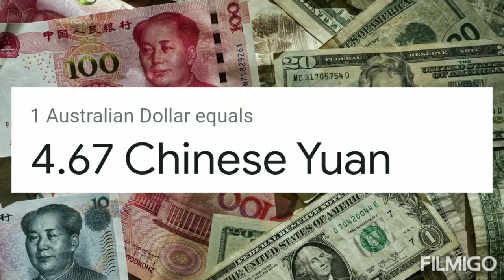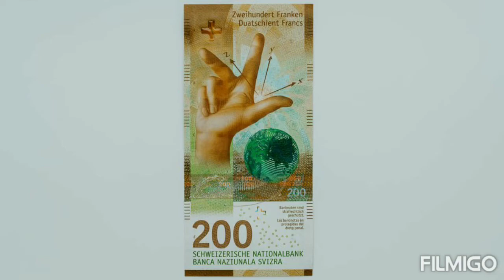China Currency - Yuan | Chinese Yuan exchange Rate Today | us Dollar to Chinese Yuan